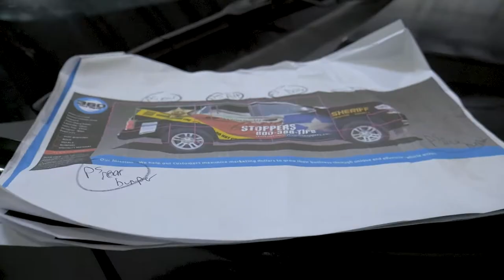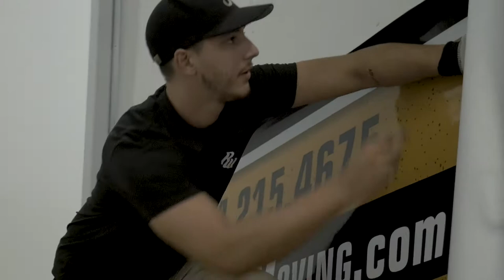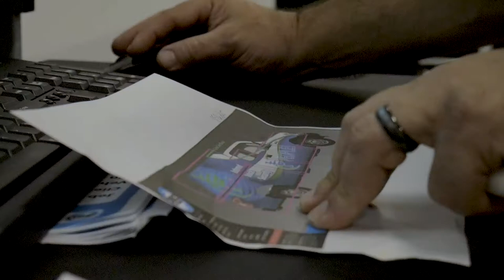360 Wraps | The Daily Grind | VLOG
Take a look into our Dallas HQ as we show you a little bit of what goes into the day to day grind to be one of the nation's best vehicle wrap company.

Song : On Vacation By Lux Inspira via Artlist

Message us by emailing or visiting the website below!